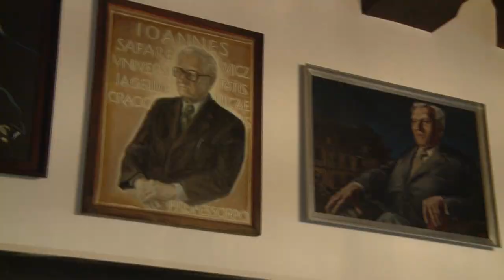Muzeum Uniwersystetu Jagiellońskiego Collegium Maius